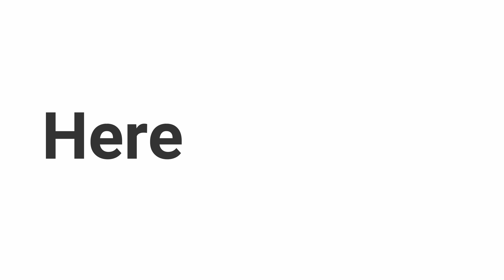Totally Naked No.143